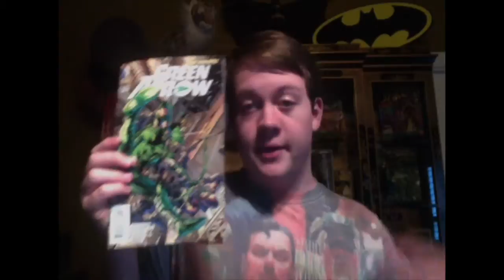More to come! CBRU 12-3-14